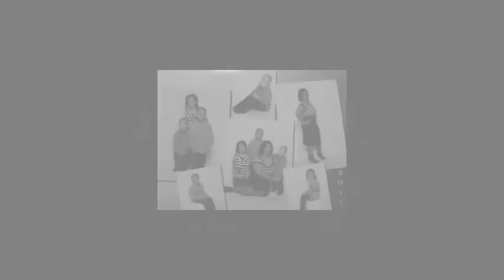"Illest Bitch" (Re-arranged by Odot)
dedicated to all the strong women out there gettin it .